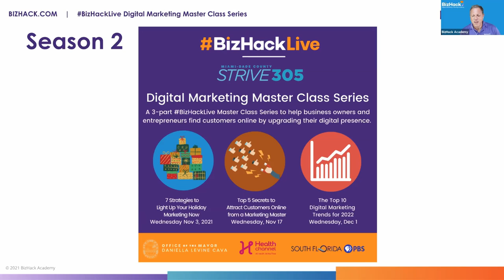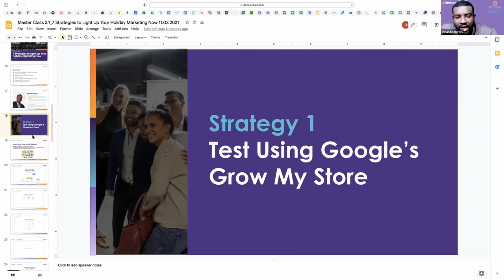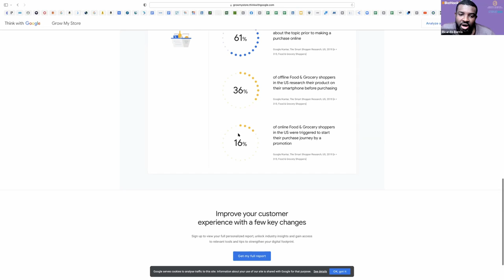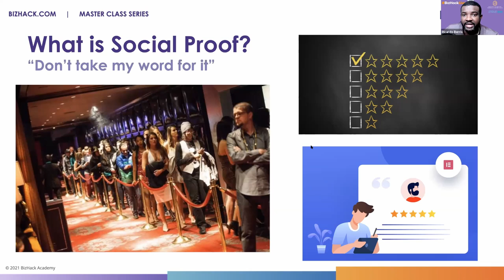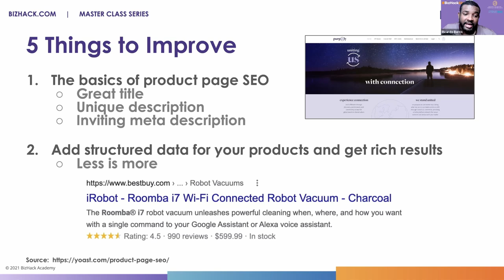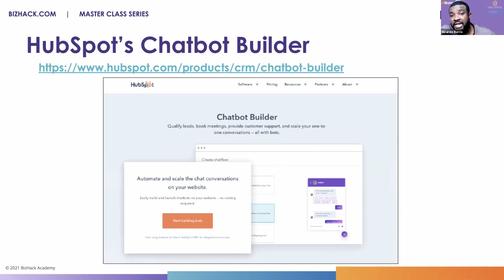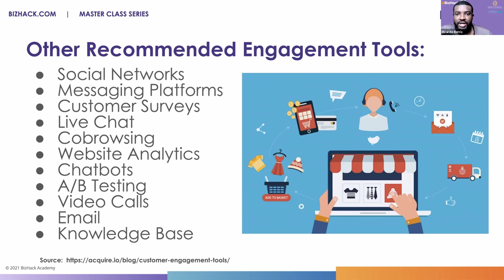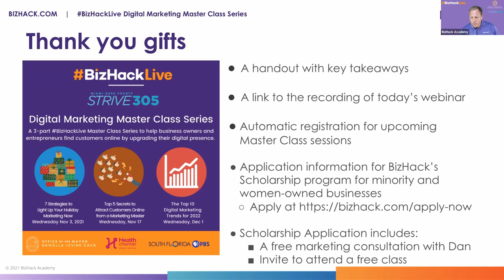✅ 7 STRATEGIES To Improve Your HOLIDAY MARKETING Plan 🔴 with Ricardo Berris | Marketing for Holidays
With the holidays fast approaching, shoppers are looking to fill their virtual carts, and your business needs to be ready with a smart digital marketing strategy. In this fast-paced webinar led by marketing agency owner Ricardo Berris of BizHack Academy, you’ll learn how to build loyal customers that will last long after holiday lights are tucked away.

The topics covered in the webinar include:
-Google’s Grow My Store – a small business holiday hub with personalized recommendations on how businesses can reach shoppers across Google Search, Shopping and Maps
-Solicit Social Proof – Increase your social proof (third-party endorsements for your brand) by asking your customers for reviews, shares, comments, and star ratings
-Improve your Product Pages – ensure the landing page for each product on your website is indexed by Google
-Use Chatbots – install chatbots and messenger bots and be ready to respond in real time to customers
-Track abandoned shopping carts – follow up for the upsell
-Early Customer Engagement – design your outreach early to get customers interested long before the holiday rush
-Don’t Forget January – consumers will continue to spend after the New Year using gift cards they got during the holidays